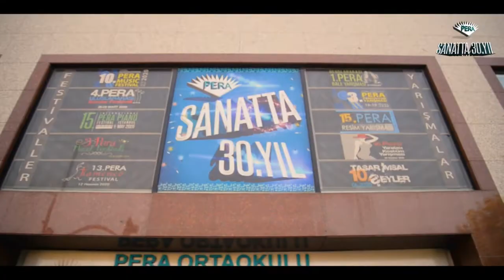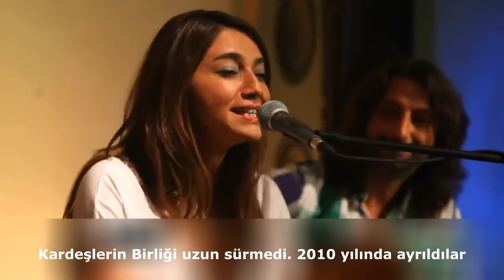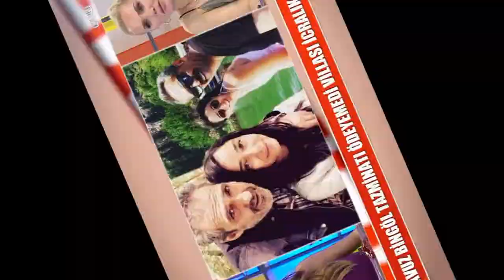ÖYKÜ GÜRMÜN EVLİLİĞİ 25 GÜN SÜRDÜ ÖKE - HATUN KARDEŞİNİN KOCASIYLA EVLENDİ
Sanatçı Öykü Gürman Kimdir
Alparslan Büyük Selçuklu Öke Hatun
Hadi be kanalımıza hoş geldiniz. Kanalımızda Güncel konular, Türk ve yabancı ünlülerin yaşamlarını konu alır . Kanalımız bir magazin kanalı olup açık basında yer alan konular ve bilgilere yer verir. Türkiye ve Türkiye'nin değerlerini insanları kırmayacak, birbirlerine düşman etmemesine özen göstererek bilgiler hazırlıyoruz. Her düzeyde insanların kültürel bilgilerini arttırma yanı sıra  hoş vakit geçirecek şekilde eğlenmelerini amaçlıyoruz.